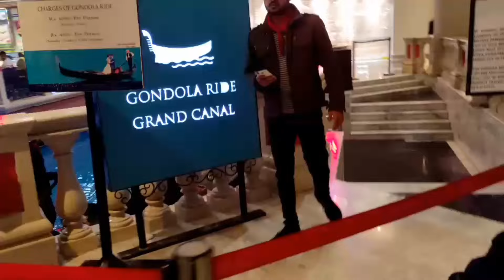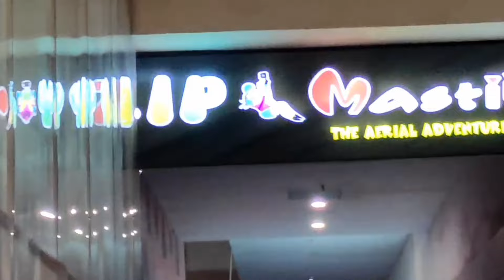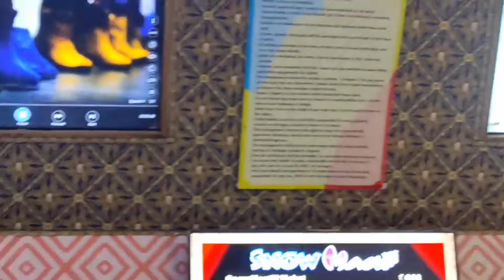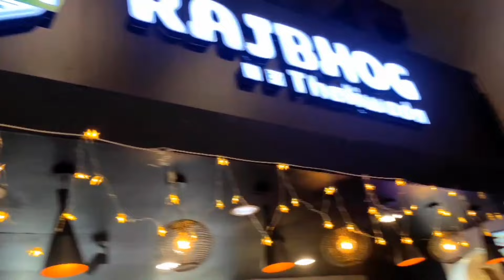|| The Grand Venice Mall❤️|| VLOG 4 [GREATER NOIDA]|@KUNALVARSHNEYVLOGS||@YouTube@CarryMinati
Description
|| The Grand Venice Mall || BEST MALL IN DELHI-NCR || GREATER NOIDA || AJAY NAWANI ||
11K
Likes
889,639
Views
2018
Jul 28
The Grand Venice Mall in Greater Noida is spread in an area of 3,000,000 square feet. This is a theme base project in greater noida. The main attraction of The Grand Venice is the Venetian setting with canals and Gandola rides (Boating) inside the mall.

Features/Facilities:

Entertainment zone with an Aquarium which is spread on 100,000 sq ft of area with 22 tanks.The Shereton, luxury 5 star hotel Multiplex with 4 screens Commercial tower for office space Venetian setting with canals Gondola rides Coffee shops, Spa Fine Dining restaurants Concept and Signature Bar Conference and Banquet Facilities Ample space for parking to park 5000 cars Centrally air conditioned

Stores / Brands in The Grand Venice Mall:

Big Bazaar, Lifestyle, central , mini so and many more.

Restaurants in The Grand Venice Mall:

Barista,Karim’sKarim’s ,Kulfiano , Chicago Pizza ,RollsKing,Moti Mahal Delux,The Lavender,Baskin Robbins & many more.

Multiplex in The Grand Venice Mall:       Cinepolis Cinema

Umeed Hai Aapko Hamari video acchi lagi Hogi comment Karke Jarur bataiye  thank you so much😍☺😘

Hey Everyone!

1. ES
2. BeatbyShahed  | Hip Hop

Thanks for watching... please SUBSCRIBE TO MY CHANNEL..Hit that like button and share this video.. its really motivate me to make awesome stuff for you...keep sharing keep supporting... jai hind vande matram

@CarryMinati  @Amit Bhadana @The MriDul  @Junnu Ki TECH  @Canal KondZilla  @YouTube  @Manoj Dey  @Aamir Majid  @BB Ki Vines  @kunal. the blogger. photographer  @BeerBiker Samy  @The UK07 Rider  @✿ Kids Diana Show  @Pinkfong Baby Shark - Kids' Songs & Stories  @Katy Perry  @Zee Music Company  @MrBeast Shorts  @Wilson Family Shorts